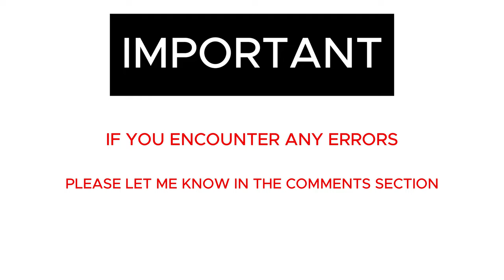Historical Evolution of Kuwait Flag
From Origins to Present: The Remarkable Journey of Kuwait Flag 🚩

Music Credits